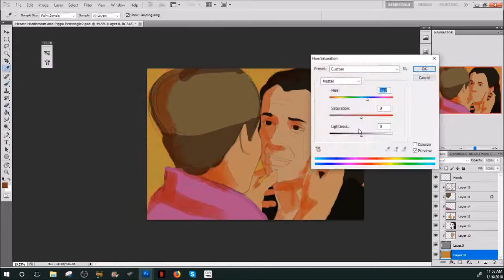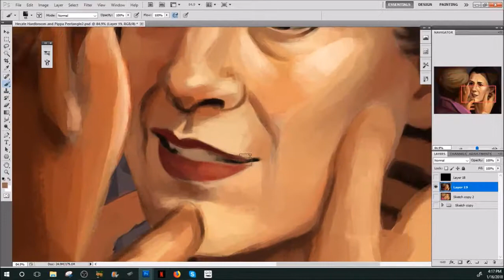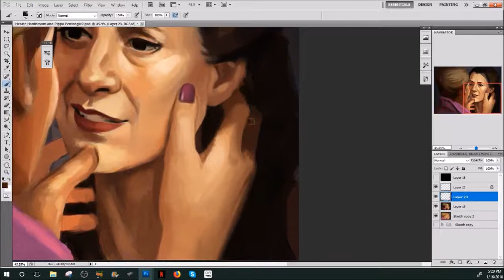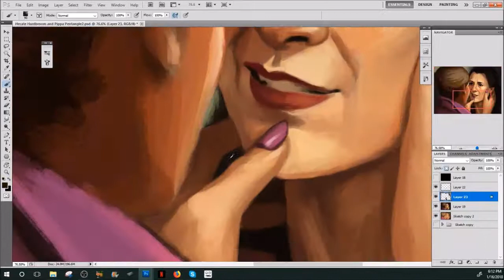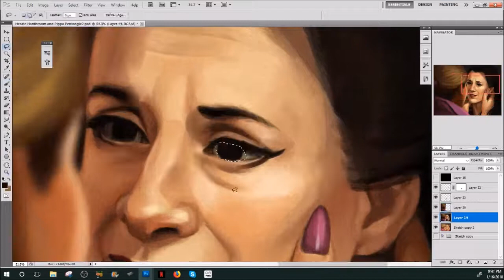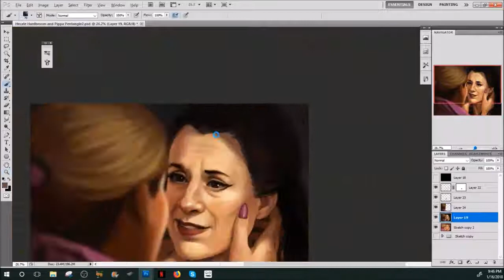Hicsqueak 2 | The Worst Witch